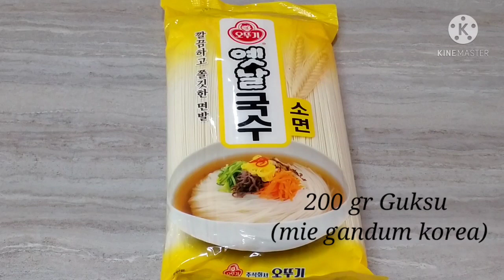Bibimguksu, Mie campur pedas yang kenyal - Oppa Korea Memasak Bibimguksu di Indonesia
Bibimguksu atau Mie campur pedas Korea, mudah dibuat dan rasanya enak dan halal.

Dibuat langsung sama Oppa Korea pakai bahan-bahan yang ada di Indonesia.

Uniknya, mie nya dicuci pakai air es

Bahan:

- Guksu ( Mie Gandum Korea)    200 gr

Bahan saus:

- Gochujang ( pasta cabe)   2 sdm
- Kecap asin    2 sdm
- Sirop beras/ madu    1 sdm
- Gula pasir     2 sdm
- Cabe bubuk   1 sdm
- Bawang putih uleg    3 siung
- Minyak wijen
- Cuka apel    1/2 sdm ( optional)

Bahan pelengkap:

- Telur rebus 2 butir
- Timun
- Rumput laut panggang
- Wijen sangrai